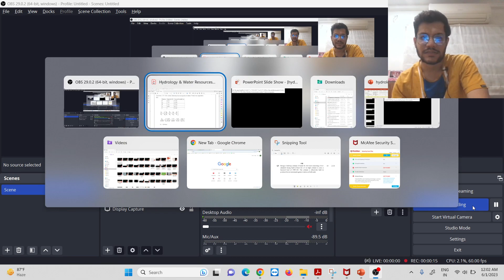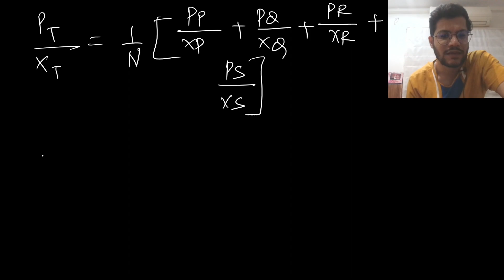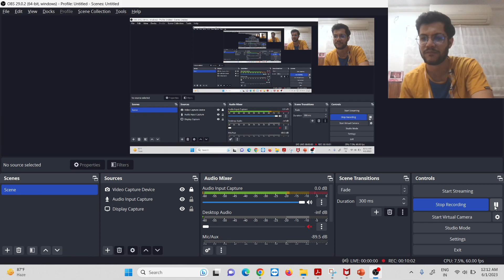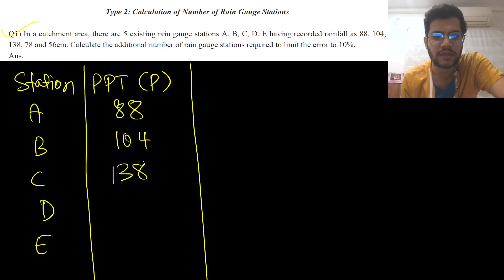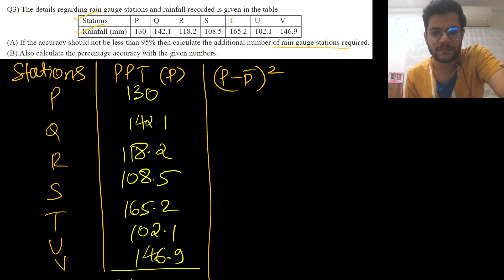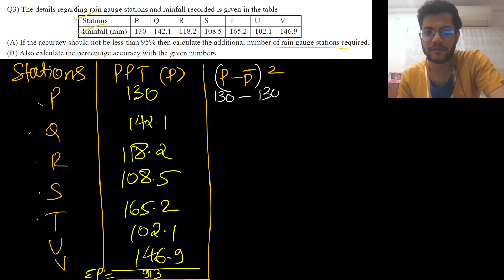PRECIPITATION -MISSING DATA & OPTIMUM NO. OF RAIN GAUGE STATIONS NUMERICALS